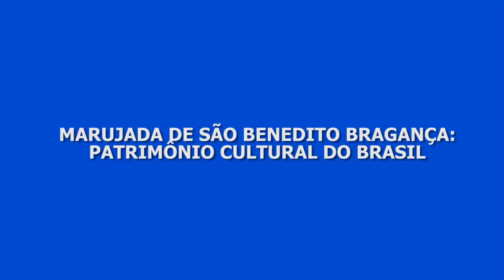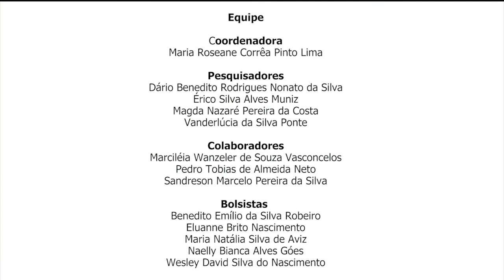Marujada de São Benedito Bragança: Patrimônio Cultural do Brasil - 2019